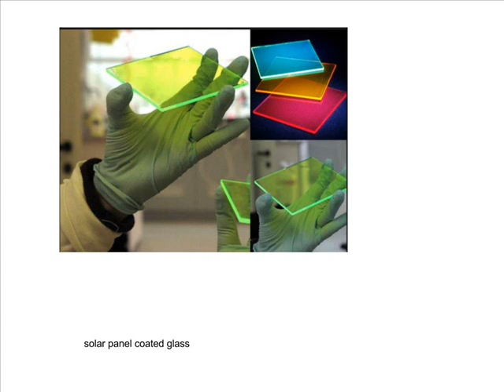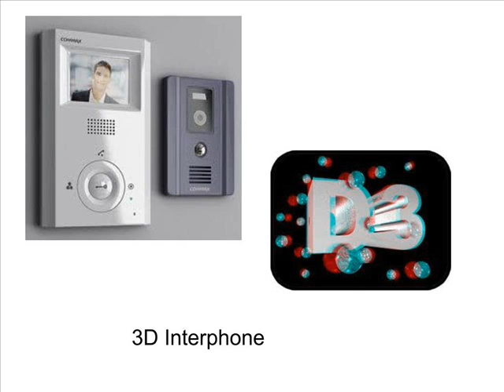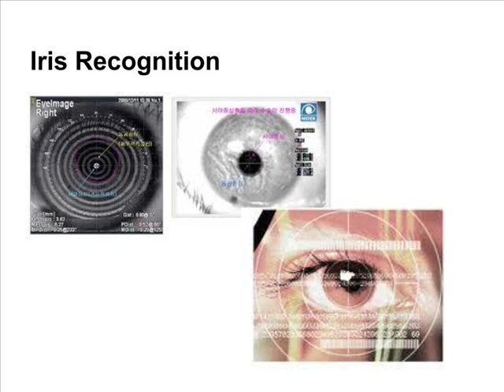Binning International Education-Future Homes Architecture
This video discusses our future homes. We can learn about future energy, communication, and layout. It can help us learn about ubiquitous digital communication.